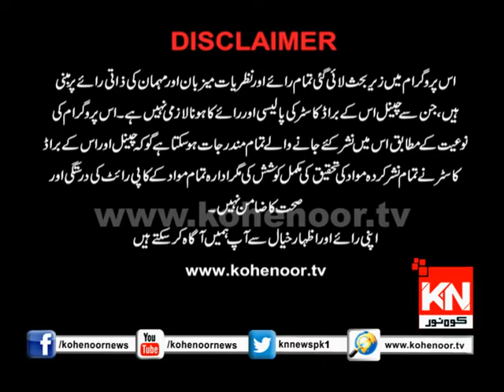Top Story@7 29 September 2018 | Kohenoor News Pakistan